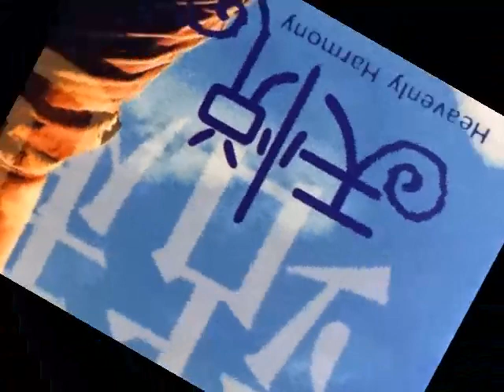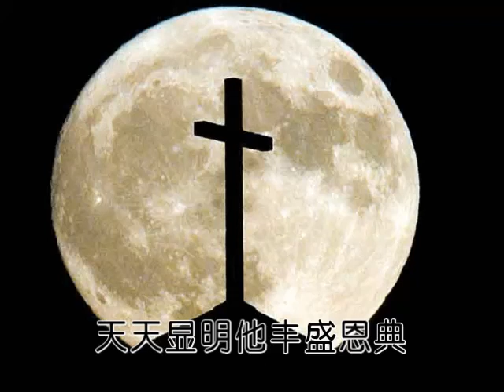ORTV - 月到中秋分外明 （天悦合唱团）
收录在 - 站起来 音乐光碟里。
站起来这张专辑是由新加坡救世传播协会 2001年6月发行的天悦纪念专辑，收录了11首很好听歌曲，这张专辑由一群很有音乐恩赐的弟兄姐妹一起将上帝的爱唱出来，我们期待透过这张专辑能触动更多人的心，让我们为主站起来.
可以在新加坡各大书房购买或是在救传网购网站购买 ：

月到中秋分外明
词曲：翁精敏
编曲：王丽玲
原唱：天悦合唱团

月到中秋是分外明

明却明不过
我主的心
人逢佳节倍思亲

思却思不尽
我主的情
舍身十架为救众人

流血受死为赎群生
亲身担当了你我的罪

情愿心被破碎
我要我要高声赞美我主
因他因他恩惠我无以计数
天天显明他丰盛恩典

永远也不改变

是否你我愿意
日日跟随
一生也不后退